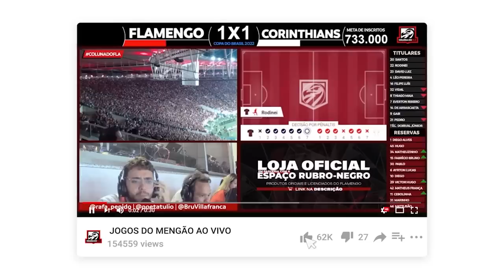ZICO, LANDIM, DUNSHEE E JOGADORES DO FLAMENGO FALAM SOBRE SAF, TRABALHO DE VÍTOR PEREIRA, LESÃO...